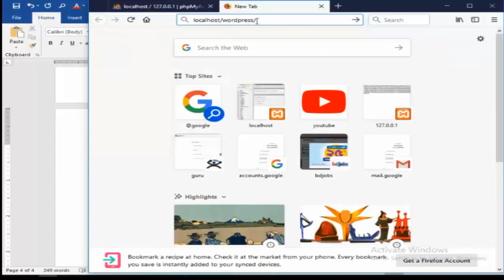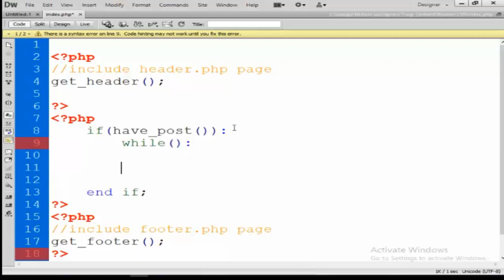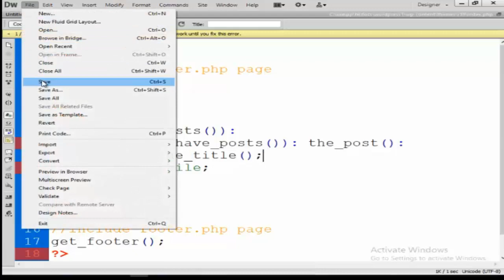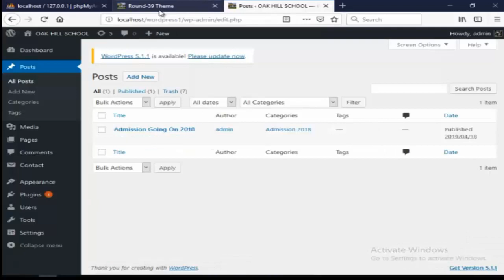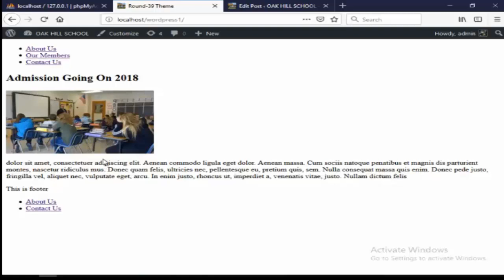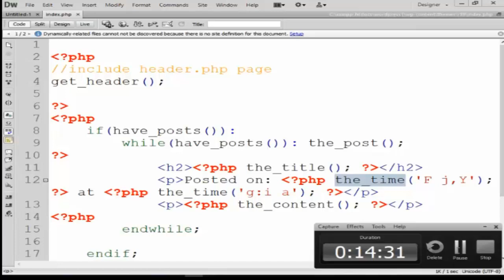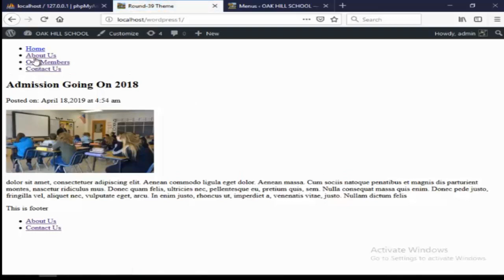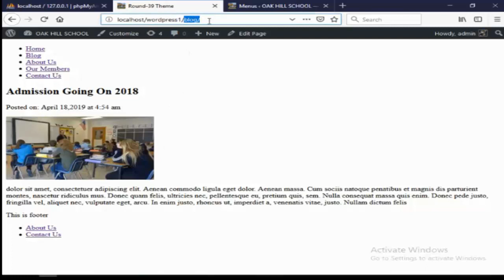Wordpress Theme Development Part3 In Bangla -Post Loop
|* Welcome to Asaduzzaman Biswas Web Learning Tutorial *|

In this tutorial I cover discussion about Wordpress Theme Development. Here I discussed what is Wordpress Theme and it is developed.

This video will give you good understanding about Wordpress Theme Development and how useful they can be.

In upcoming tutorials, we I will explore every bit of PHP Basics, PHP Programming including If/Else Conditions, For Loop, While Loop, Do-While Loop, Arrays, PHP Functions, PHP Global Variables, OOP using PHP, Error and Exception handling using PHP, String using PHP, Array using PHP, File upload using PHP, Working with form using PHP, Date and Time using PHP, Authenticating User using PHP, Web Services using PHP, Operating system and file handling using PHP, Regular Expression using PHP, Session and cookie using PHP, MySQLi using PHP, MySQLI Procedure using PHP, MySQLi view using PHP, MySQLi trigger using PHP, MySQLi transaction using PHP, Indexing and searching using PHP, PDO using PHP, SQLITE using PHP, Database Queries using PHP, Curser using PHP etc.

I will also create a Dynamic Web Application Using PHP, MySQL, HTML, CSS, Javascript, jQuery and Ajax.

My videos and code are available on this block.

( You also get access to ALL source code and any downloadable content of ALL Asaduzzaman Biswas video tutorials videos, as well as access to ALL videos in HD 1080p quality format with all video ads removed! )

In this channel I also discuss about HTML, CSS, Bootstrap, JavaScript, PHP, jQuery, AngularJS, ReactJS, CodeIgniter, Laravel, JAVA, C#, MySQLi, Magento, Wordpress etc. All are not available yet. But day by day discussion about all these will be available.

My YouTube channel URL is given below